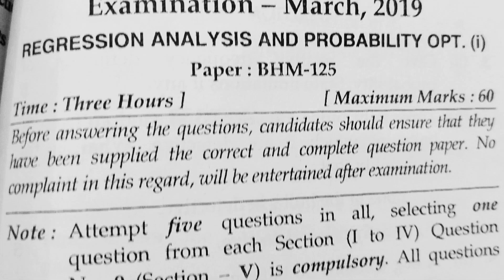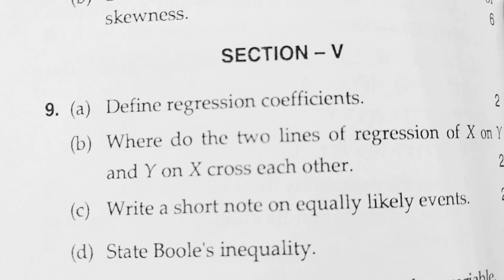MDU BSc Maths Regression Analysis and Probability 2019,2021 paper | by Sapna